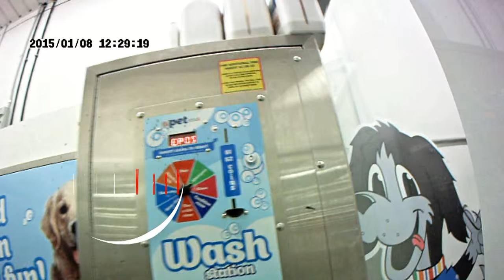Joe Staffy - Wash Day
'Happy Trails' from Dee - Joe remains patient throughout his wash. Ah smells better now.